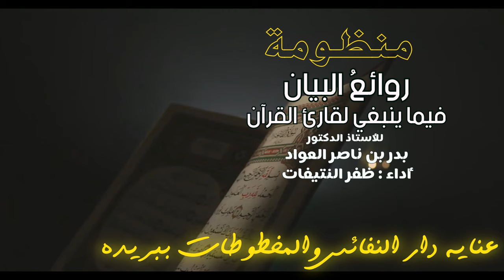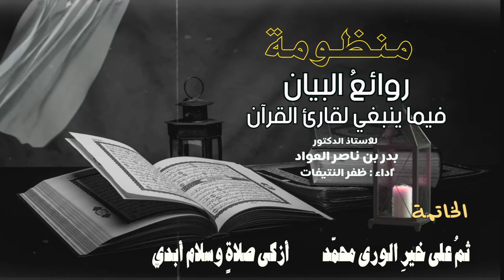منظومةُ | روائع البيان | فيما ينبغي لقارئ القرآن | للدكتور : بدر بن ناصر العواد| أداء :ظفر النتيفات